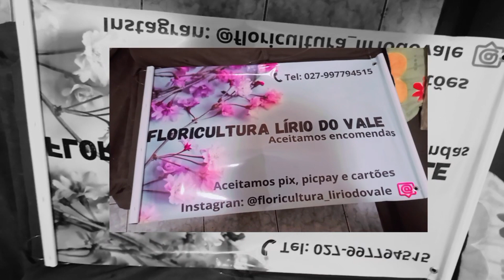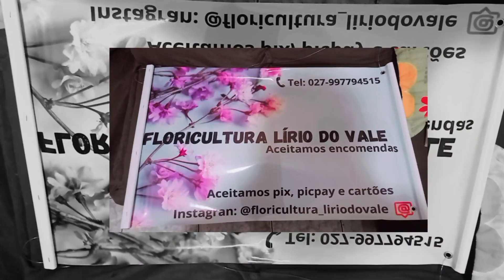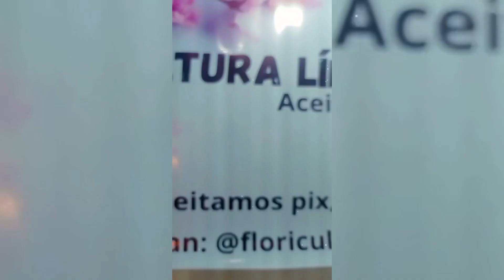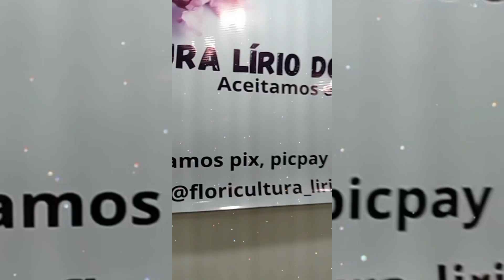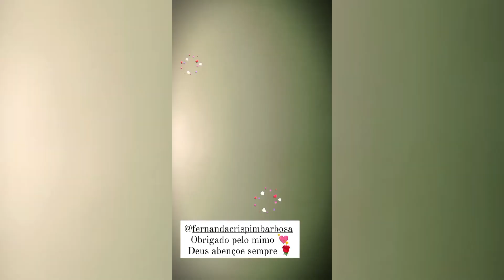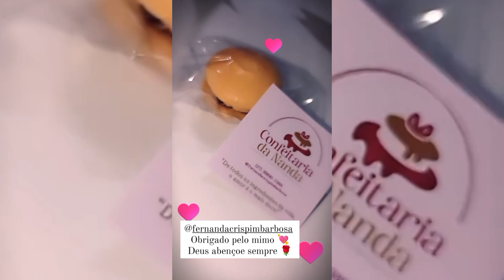Mostrando nosso stand na feira cores e sabores 🌱 plantas floricultura lírio do Vale 🙏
Músico: Jeff Kaale

Olá tudo bem com vocês? Espero que sim 🤝 Sejam muito bem vindos ao meu canal ✌️ desde já deixe o like 👍 se inscreva no canal 😘 ative o sininho para não perder nenhum vídeo e nenhuma notificação 🔔 compartilhe pra geral 🤪 siga no Instagram @juditte_souza 👍 e no Instagram da floricultura lírio do vale 💚 @floricultura_liriodovale 😀

rumo aos mil inscritos 🙌🙏